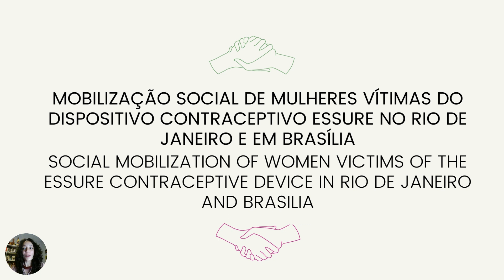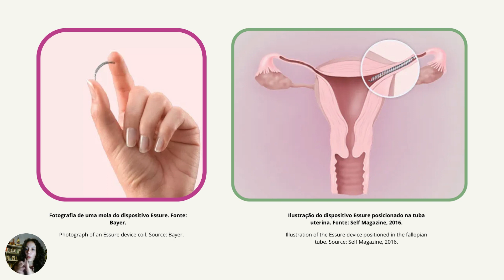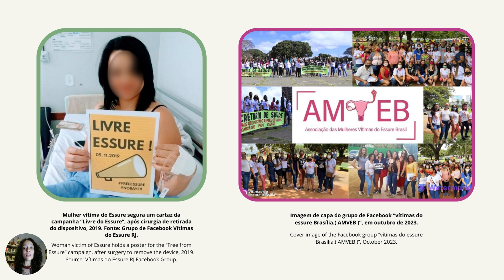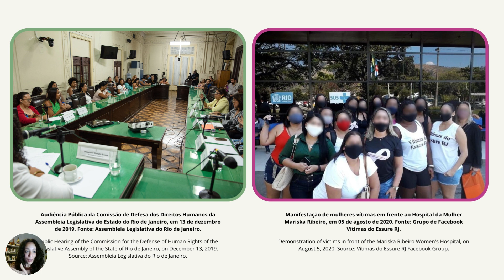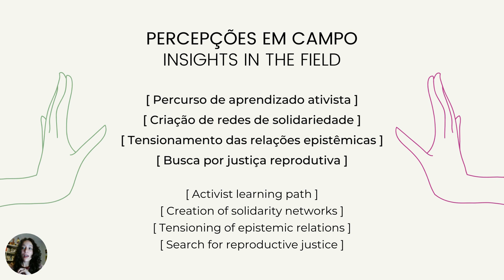Resumo/Abstract-Injustiça reprodutiva: corpos periféricos em ação na produção de saberes localizados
Nosso trabalho aborda a mobilização social e digital de mulheres urbanas, mães, residentes nas periferias de grandes metrópoles do Brasil e usuárias do Sistema Único de Saúde. São mulheres que buscam reconquistar sua saúde e seu direito à assistência na rede pública através da retirada do dispositivo permanente de esterilização Essure®, após os muitos efeitos colaterais e danos à saúde por ele provocados. Acompanhamos, há alguns anos, o processo dramático de adoecimento crônico por que elas passaram em razão da implantação do dispositivo biomédico em hospitais públicos de referência nas principais capitais do país. Em decorrência dele, grupos de mulheres que se autointitulam “vítimas do Essure” se organizaram politicamente – inicialmente, através das redes sociais e, em sequência, em atos públicos em suas cidades – para produzir “evidências” que comprovem a relação entre o sofrimento vivido e o dispositivo propriamente dito. Neste processo, as mulheres têm tensionado as relações epistêmicas estabelecidas pelas instituições de Estado e pelos profissionais de saúde, contestando saberes médicos que duvidam dos sintomas experienciados ou que negligenciam os cuidados com as pacientes afetadas, a exemplo das cirurgias para retirada do dispositivo. Em nossas pesquisas etnográficas no Rio de Janeiro e em Brasília, demonstramos como tal engajamento político em busca da reparação e por justiça social tem se constituído em um percurso de aprendizado feminista frente ao Estado e à sociedade civil, diante das autoridades e das instituições públicas com as quais se relacionam, sejam parlamentares, profissionais de saúde, operadores do direito, defensores de direitos humanos, profissionais de mídia, entre outras. Os deslocamentos espaciais e institucionais pela cidade para manifestações públicas, audiências e reuniões, também significam deslocamentos simbólicos entre diferentes arenas de poderes e de saberes, enriquecendo a trajetória destas lideranças feministas, na direção a um ideário de justiça reprodutiva e social para todas as mulheres periféricas, pobres, negras, com pouca escolaridade e dificuldades de inserção no mercado de trabalho. Salientamos que as práticas de cuidado e de solidariedade mútua entre elas moldam os espaços que as mulheres ocupam de modo coletivo, politizando na esfera pública a reprodução do corpo feminino negro e periférico.

Abstract - Reproductive injustice: peripheral bodies in action in the production of situaded knowledge

Our work addresses the social and digital mobilization of urban women, mothers, residents on the outskirts of large cities in Brazil and users of the Sistema Único de Saúde [Unified Health System]. These are women who seek to regain their health and their right to assistance in the public network by removing the Essure® permanent sterilization device, after many side effects and health damages caused by it. For some years now, we have been following the dramatic process of chronic illness that they went through due to the implementation of the biomedical device in public reference hospitals in the main capitals of the country. As a result, groups of women who call themselves “Essure victims” organized politically – initially, through social networks and, subsequently, in public events in their cities – to produce “evidence” that proves the relationship between the suffering experienced and the device itself. In this process, women have strained the epistemic relationships established by State institutions and health professionals, contesting medical knowledge that doubts the symptoms experienced or that neglects care for affected patients, such as surgeries to remove the device. In our ethnographic research in Rio de Janeiro and Brasília, we demonstrated how such political engagement in search of reparation and social justice has constituted a path of feminist learning vis-à-vis the State and civil society, as well as authorities and public institutions with whom they relate, be they parliamentarians, health professionals, legal operators, human rights defenders, media professionals, among others. Spatial and institutional displacements around the city for public demonstrations, hearings and meetings also mean symbolic displacements between different arenas of power and knowledge, enriching the trajectory of these feminist leaders, towards an idea of ​​reproductive and social justice for all peripheral, poor, black, with little education and difficulties in entering the job market women. We emphasize that practices of care and mutual solidarity between them shape the spaces that women occupy collectively, politicizing the reproduction of the black and peripheral female body in the public sphere.